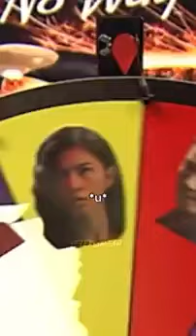Good Times tiktok petersdream